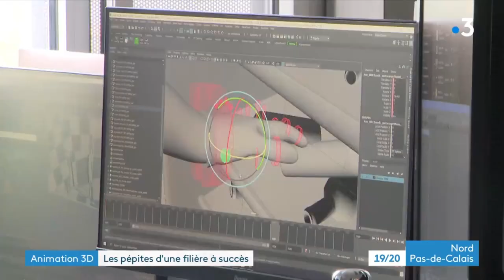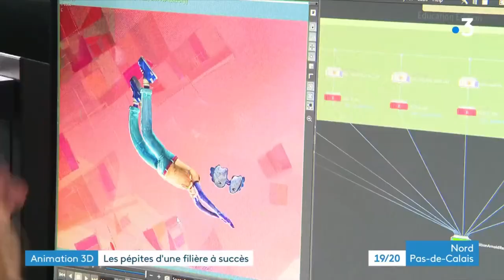JT 19/20 Nord-Pas-de-Calais | France 3 Hauts-de-France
📺 Reportage JT 🌟

France 3 Nord Pas-de-Calais présente son dossier : « Animation 3D, les pépites d’une filière à succès »

Retrouvez notamment les interviews de :

Jérémy Theng, notre Directeur Pôle3D
Carlos De Carvalho, filière animation 3D
Des étudiants de notre filière 3D
Hugo CABY, diplômé Pôle 3D en poste à Vancouver

Merci 🙏 à Claire Chevalier et l’équipe France 3 HDF 🌟